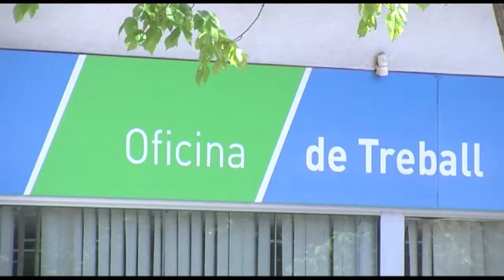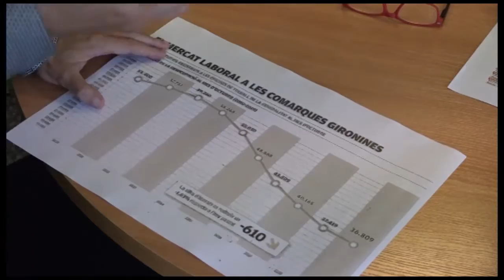ATUR MES D'OCTUBRE A GIRONA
Aquest octubre l'atur a Girona ha crescut en un 9%, arribant a 36.800 persones desocupades. Es confirma així la tendència creixent de la taxa, que fa quatre mesos que augmenta.